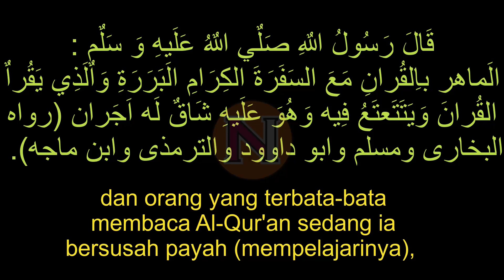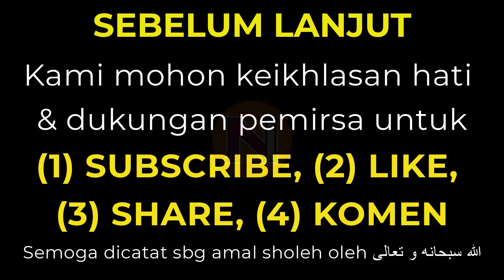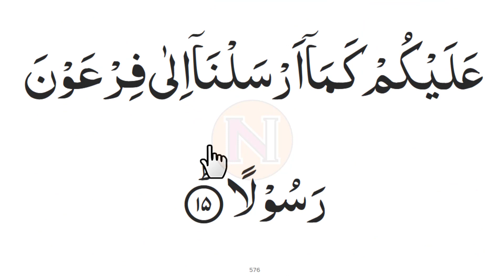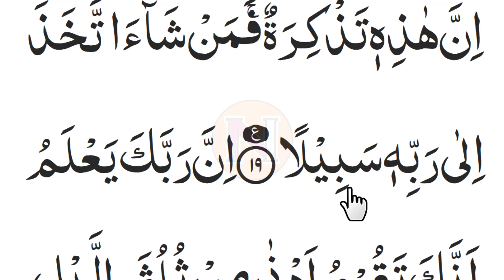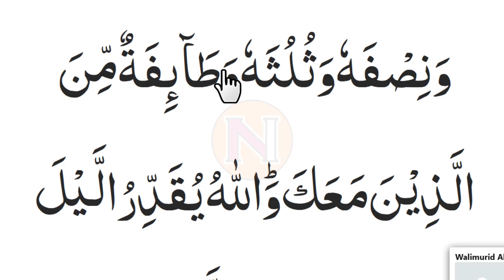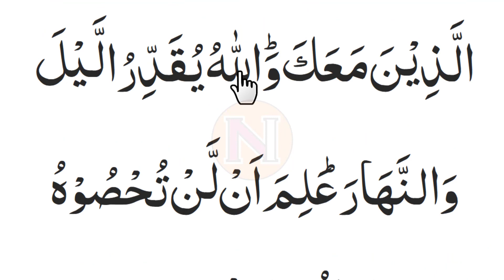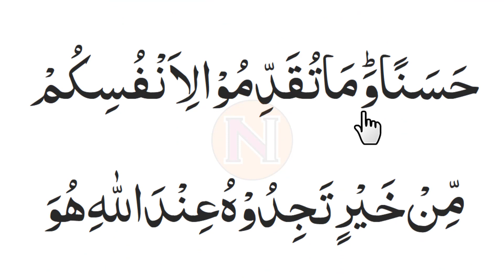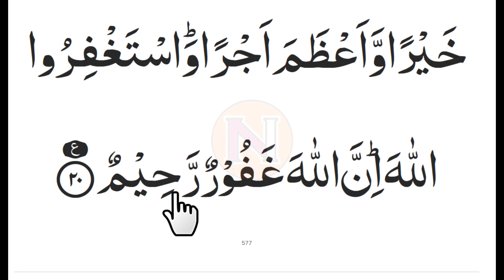KHUSUS LANSIA BELAJAR MENGAJI SURAH AL-MUZZAMMIL CARA MEMPERBAIKI BACAAN AL QUR'AN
Salam sehat, berkah dan manfaat dari channel Ngaji Lansia TV.
Kami hadir untuk ngaji bareng para pemula dan lansia, baik itu mengaji Al Qur'an, doa maupun seputar amalan dalam Islam. Tentu semua ngaji di sini kita laksanakan secara daring alias online sehingga bisa diakses dari mana saja.
Ngaji bareng di Channel Ngaji Lansia TV ini kami bawakan secara pelan-pelan dengan menampilkan ukuran huruf ekstra besar dan jelas. Dan Insya Allah kami sertakan hukum tajwid dasar.

Yuk ngaji bareng lansia. Jangan lupa ajak para kenalan atau kerabat yang lain agar bisa ngaji bareng-bareng di sini.

belajar ngaji lansia SURAH ALMUZAMMIL
ngaji khusus lansia SURAT ALMUZAMMIL
ngaji bareng lansia SURAH AL MUZAMMIL
lansia belajar ngaji SURAT AL MUZAMMIL
ngaji untuk lansia SURAH AL MUZZAMMIL
ngaji versi lansia SURAT AL MUZZAMMIL
belajar mengaji lansia SURAH ALMUZZAMMIL
ngaji lansia SURAT ALMUZZAMMIL
ngaji online
mengaji online
ruwas tv
ngajibareng04
ngajibareng 04
ngaji bareng
ngaji bareng04
mengaji lansia